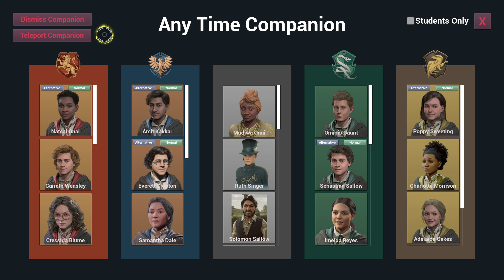Ominis Gaunt glitch - Hogwarts Legacy